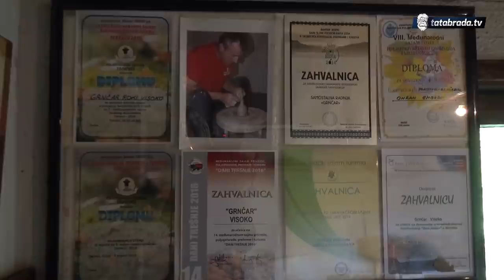Emir je pravnik, ali se ne odriče zanata koji je naslijedio od rahmetli babe!